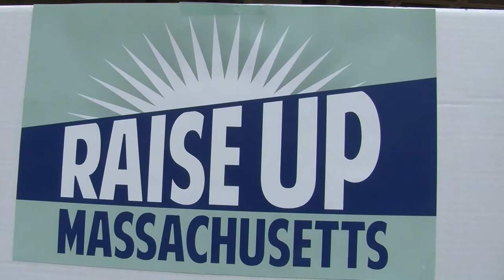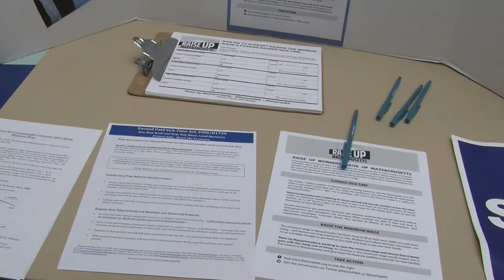2013 Civic Engagement Opportunity Fair- Coalition For Social Justice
Information about the Coalition For Social Justice from the 2013 Civic Engagement Opportunity Fair on 9/10/13